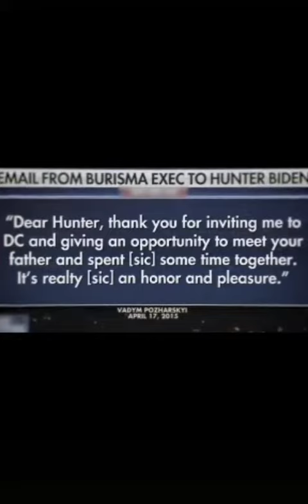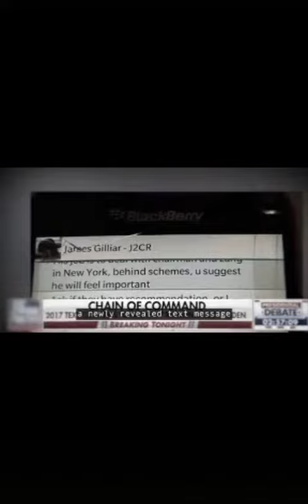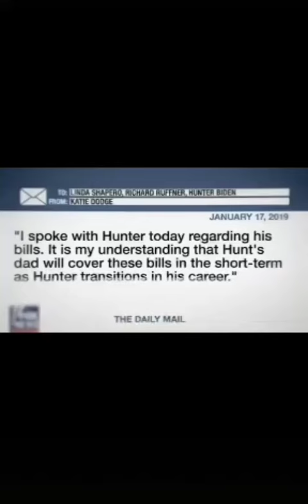Biden is guilty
Joe Biden has colluded with his son Hunter on many occasions. All of the business dealings, hidden partnerships, and favors done behind closed doors happened. He is corrupt. see for yourselves